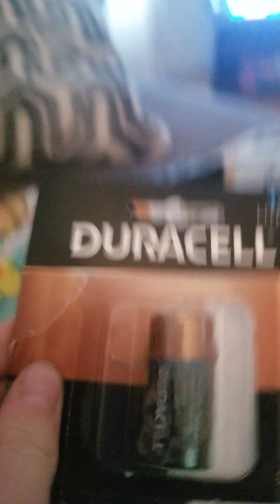Duracell 123 and slamtone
Duracell lasts longer than rayovac